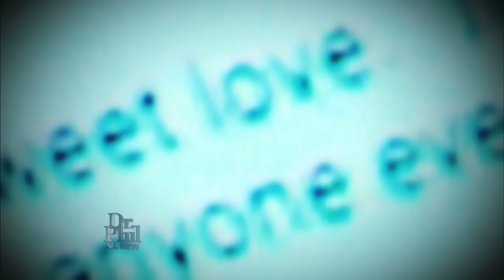Friday 05/01: Uncovering a Catfish: The Battle between Kaye & Kathy Continues - Show Promo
Dr. Phil continues his conversation with Kaye, who says she has sent over $200,000 to her online boyfriend, even though she has never met him in person. Kaye’s stepdaughter, Kathy, says she thinks Kaye is wasting her retirement money on a con artist. Dr. Phil digs deep in search of answers – Is Kaye being scammed?